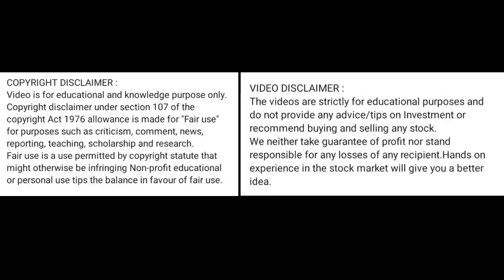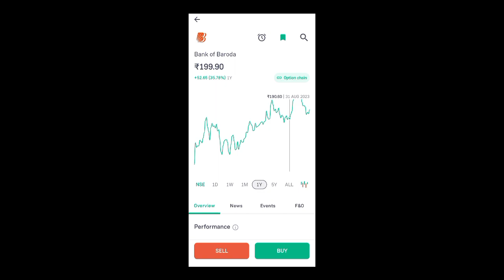bank of baroda share news today l bank of baroda share price today I bank of baroda share latest